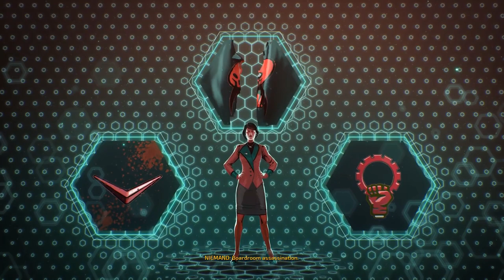Crackdown 3. #5. Освобождение пленных. Прохождение без комментариев.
Прохождение шутера Crackdown 3, без комментариев, PC-версия. Часть 5. Освобождение пленных.

В Crackdown 3 вы снова возьмете на себя роль супер солдата, которому отводится роль патрулирования огромного футуристического мегаполиса. Город представляет собой технологичный, фаталистичный и огромный виртуальный мир, который наряду со своим величием уживается с бедностью, агрессорами и террористами. Ваша задача – искать особо опасных преступников и стараться их уничтожить, чтобы предотвратить влияние преступности на город.